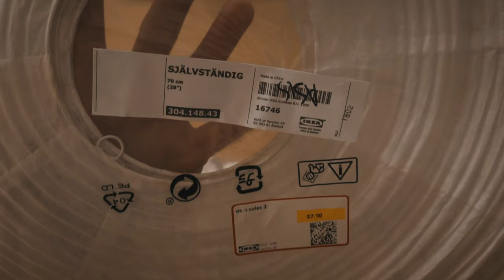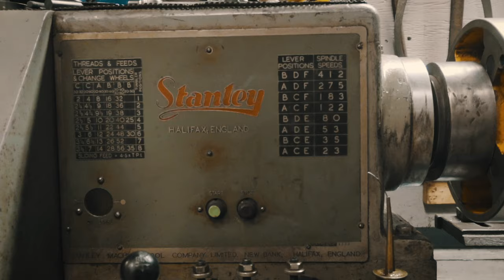Wasting Money vs. Wasting Time - Welding DIY Baby Plates & Cheap DIY VLOG Lighting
My vlogging A-cam & pro stills camera
The one prime lens that's on my camera 90% of the time
This is my more versatile zoom lens
My beloved b-cam. I really love this little guy!
Totally good enough on-camera mic
My current vlogging light
My fun RGB accent light

I have a problem with doing things myself. Sometimes it'll save you a ton of money, but other times the labour itself isn't worth it. But either way, it's usually still more fun to make it yourself.

I was cleaning the basement and found some old $7 china balls or paper lanterns left over from our wedding and decided to light my video with one instead of my ~$1200 LED setup.

I also renovated a bigger part of my basement for my office and wanted to mount some speedrail on the ceiling to hang lights or an overhead camera. My father-in-law helped me machine and weld some custom baby plates or nail-on plates for the ceiling. And by "help", I mean he did it while I filmed.